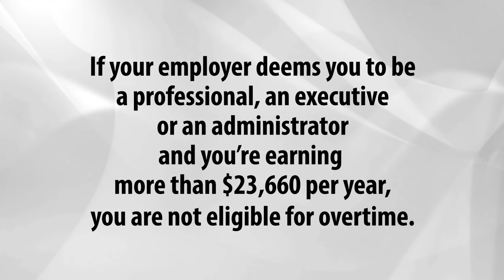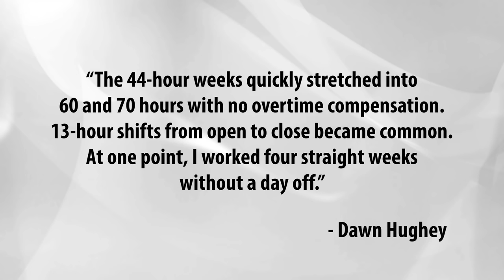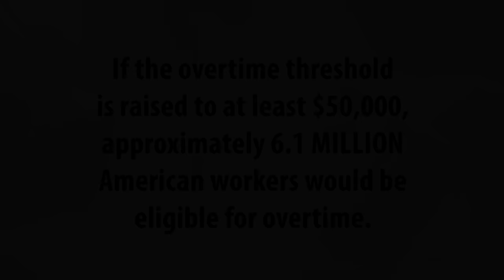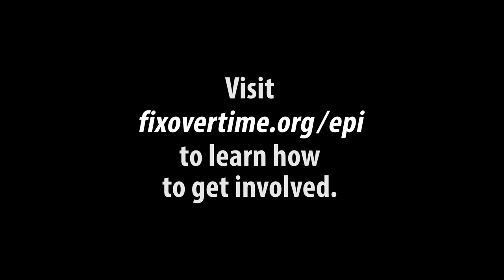Dawn worked 70 hours a week and didn’t earn overtime. It’s time to fix this.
Dawn Hughey was a manager at Dollar General in Flint, MI from 2009–2011. Because she was a manager and received a salary of more than $23,660, she was not entitled to receive overtime pay—even when she was required to work 60-70 hour work weeks.

Hear Dawn’s story and learn why we need to raise overtime pay for millions of workers.

Thumbnail photo by Flickr user Mike Mozart.